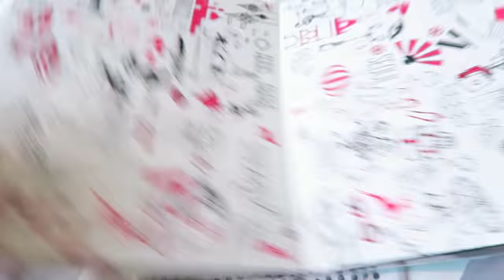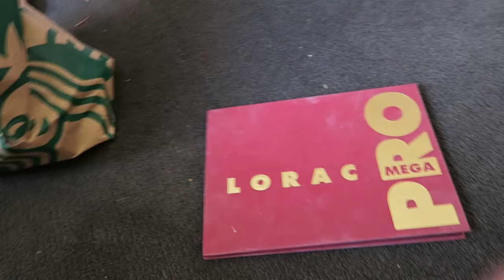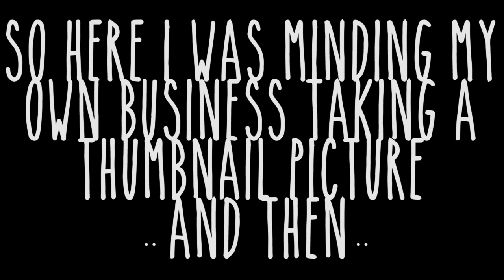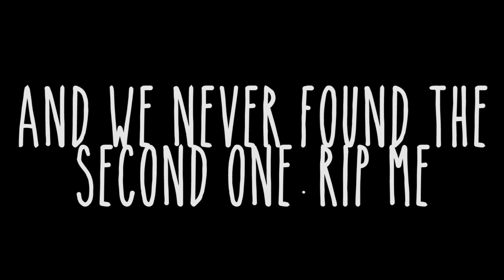When Bugs Attack! | VLOGMAS | Day 5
It’s Vlogmas Day 5! Make sure you stay til the end of the video!

My name is Olivia and I am a 22 year old primary (elementary) school teacher, and part-time YouTuber.
You can expect new beauty, lifestyle, fitness or vlog videos on my channel weekly!

Technical Information ♡